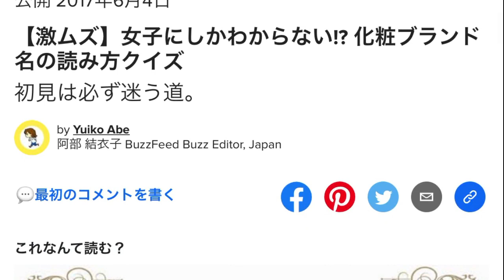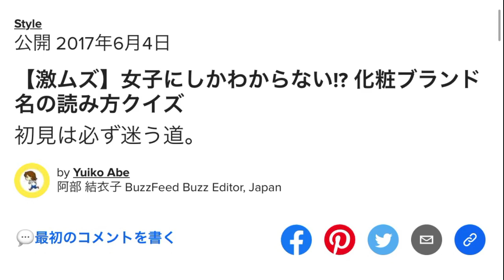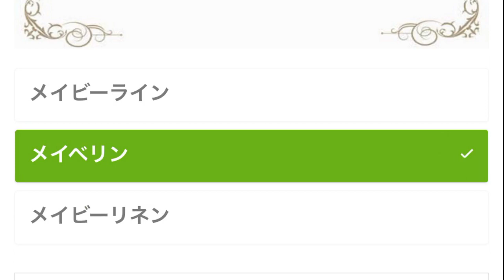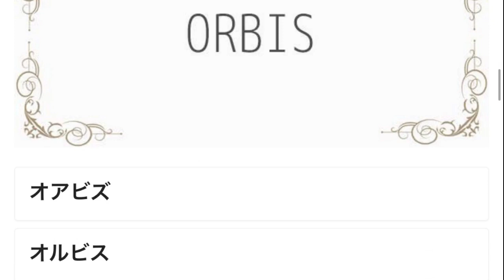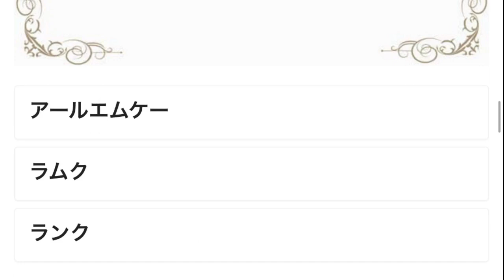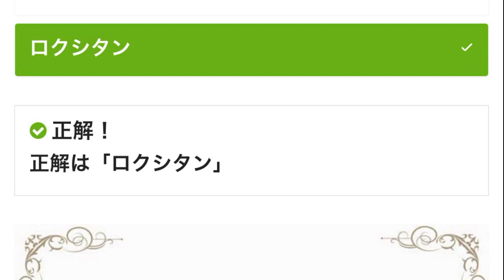ナウいブランドに詳しいトレンディーな男を目指してみた【診断実況】※後半映像データ壊れててごめんなさい。